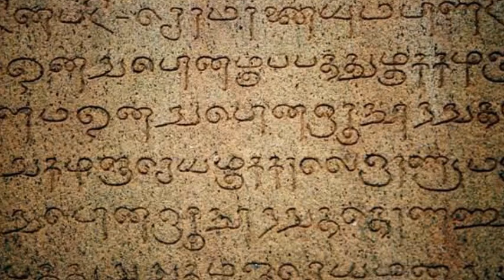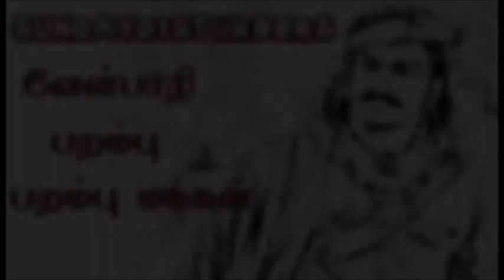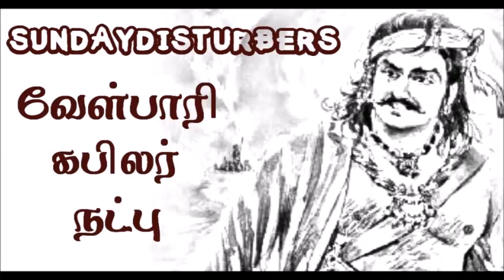வேள் பாரி வரலாறு | Vel Paari - Answer for All - Part 6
வேள் பாரி வரலாறு | Vel Paari - Untold History - Part 6 - SundayDisturbers

வள்ளல் பாரியின் உண்மை வரலாறு
Vēl paari was of a dynasty of Yadu Vēlir kings who ruled Parambu nādu and surrounding regions in ancient Tamilakkam towards the end of the Sangam era

Source - Thatha Patti Stories, Vikatan Vel Paari story by Venkadeshan sir, my imaginary, purananooru and base story of Paari